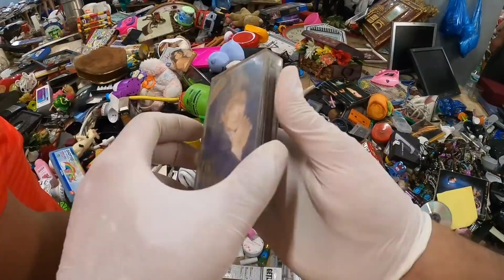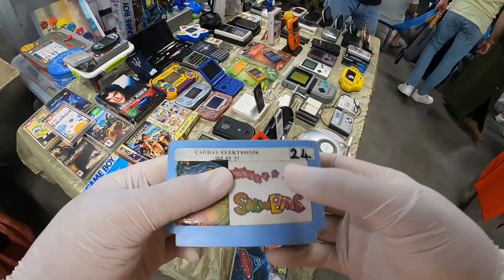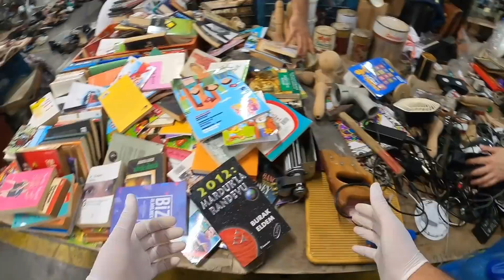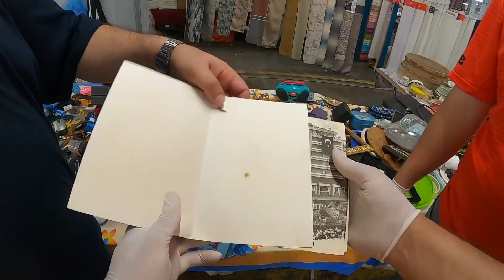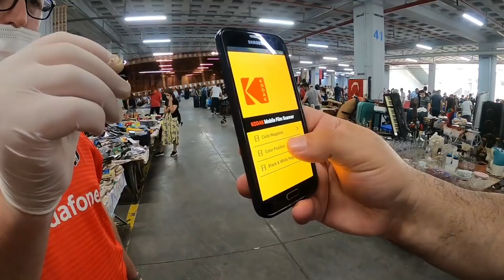İSTANBUL KADIKÖY BİT PAZARI | #2 ÇEŞİT BOL FİYAT UYGUN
Kadıköy bitpazarına ulaşım metrobüsle giderseniz fikirtepe durağında iniyorsunuz 5 dakika yürüme mesafesi var şahsi aracınızla gideceksiniz Kadıköy antika pazarı yazarak direk adrese gidebilirsiniz teşekkürler .ABONE olmayı unutmayın teşekkürler.Beğeni ve yorumlarınızı bekliyoruz 🙏🏻
*Salı Kadıköy Pazarı kuruluyor fazla çeşit olmuyor
*Çarşamba günü Maltepe bit pazarı kuruluyor trenle Maltepe durağında iniyorsunuz 5 dakika yürüme mesafesi lunapark yanı file market karşısında
* perşembe günü Tepeören bit pazarı kuruluyor Marmaray‘la içmeler durağında iniyorsunuz duraktan çıkınca karşınıza camii geliyor caminin solundan yukarı çıkıyorsunuz e5 kısmına doğru  gidin köprünün üzerinden geçin 133 P otobüsü geçiyor son durakta iniyorsunuz 5 dk yürüme mesafesi..
* cuma günü Kadıköy bitpazarı kuruluyor en çok gittiğimiz pazarlardan biri çok güzel ulaşımı da güzel metrobüsle fikirtepe durağında iniyorsunuz 5 dakika yürüme mesafesi var.